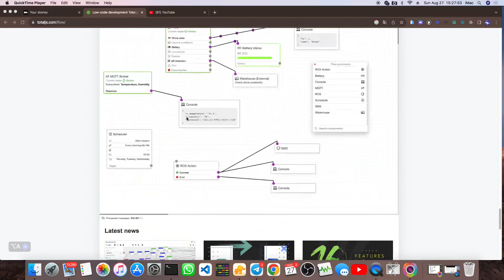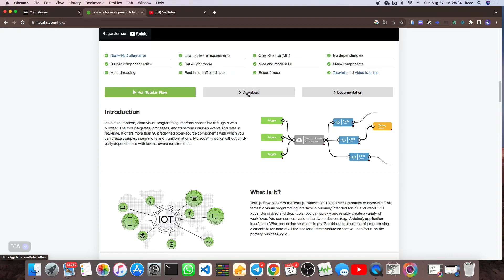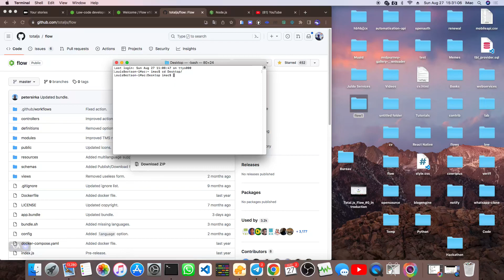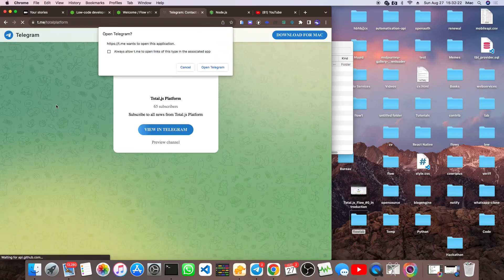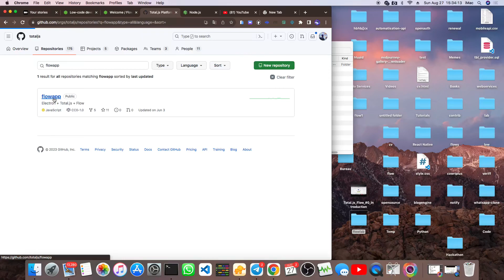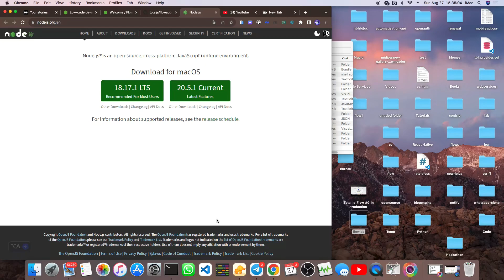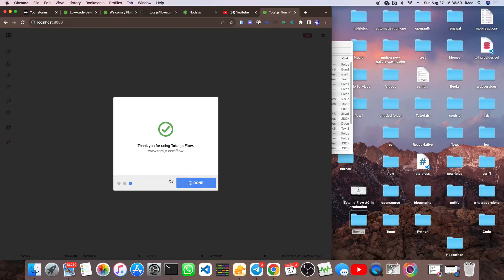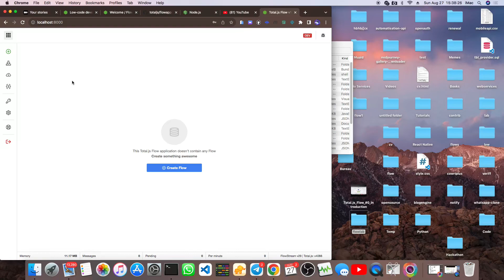Total js Flow #01 Installation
How to install Total.js Flow?